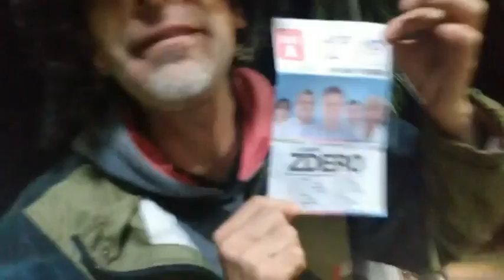Las Palmas 2021 Elecciones